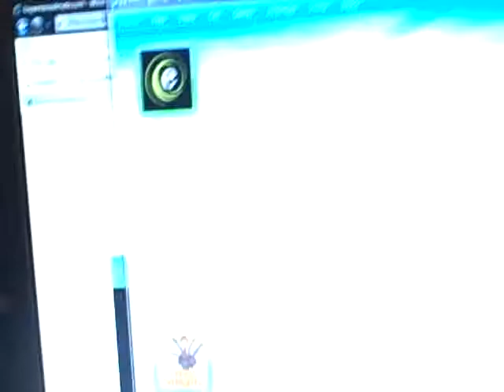COOKING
American break fast, desayuno tipico americano.